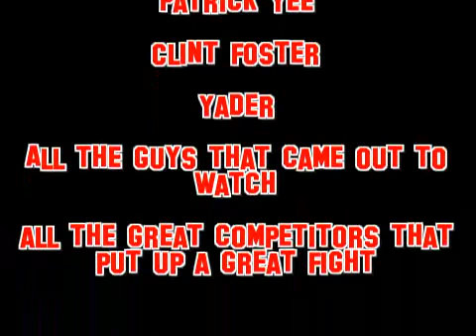Sitan Gym Team WKA Muay Thai Championships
Highlights of Sitan Gym Team's WKA Muay Thai North American Championships.